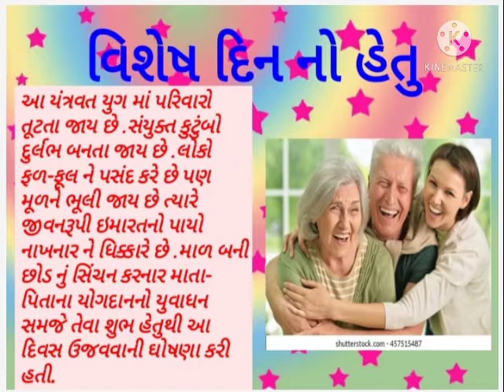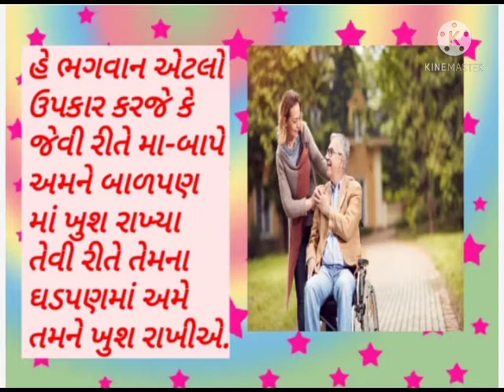માતાપિતા નો વૈશ્વિક દિવસ, Global Day Of Parents